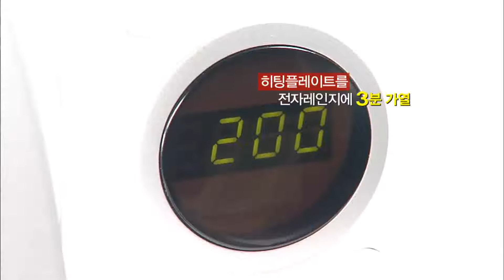Rangemate Heating Plate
RK Global Company